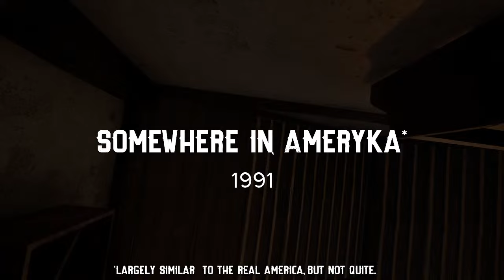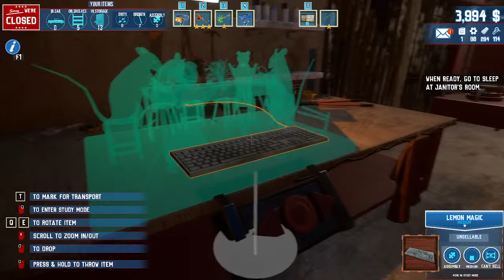[🔴LIVE ] The Greatest Picker Ever - Barn Finders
Search for valuable items stashed in abandoned barns. Take part in storage auctions, bid high and buy yourself a chance to find exclusive items hidden in the past.
Picking loot and picking noses!